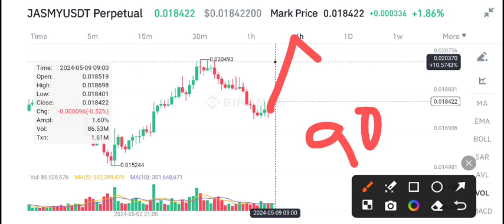Jasmy coin Today News! Jasmy Price Prediction update